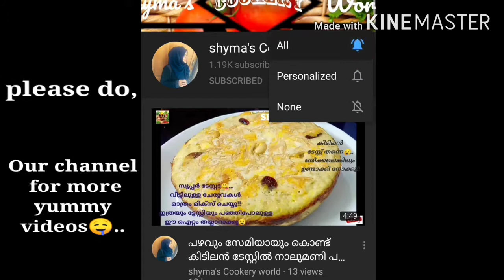എത്ര കഴിച്ചാലും പൂതി തീരാത്ത തട്ടുകട ദോശയും ചട്ട്ണിയും ചമ്മന്തിയും!!/Shyma's cookery world